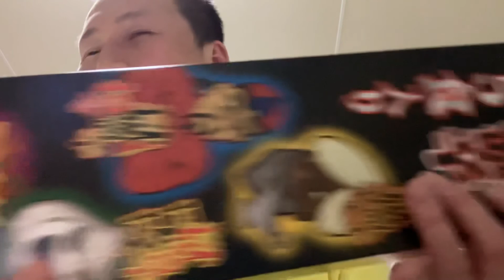皆さんに名古屋を紹介します。￼